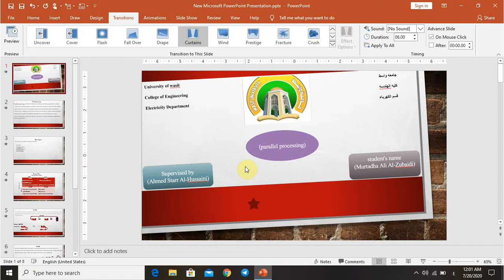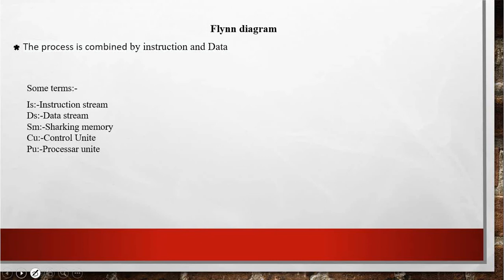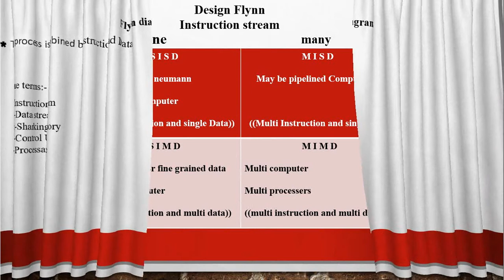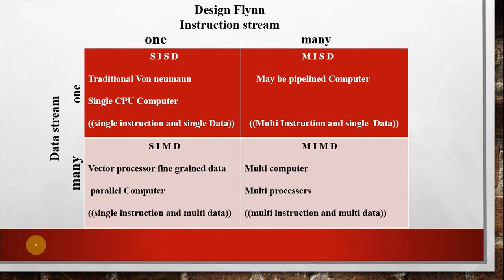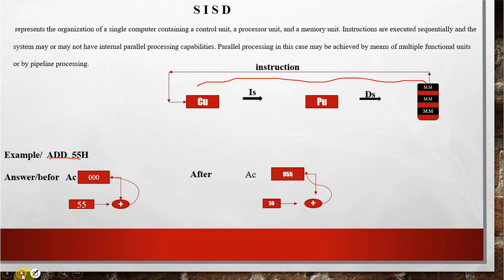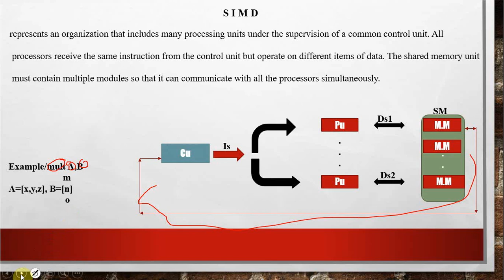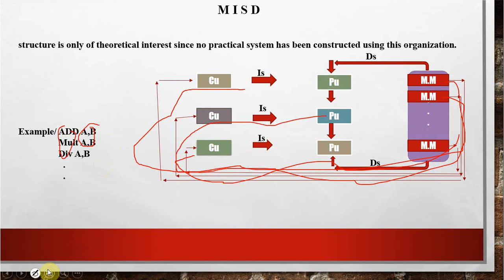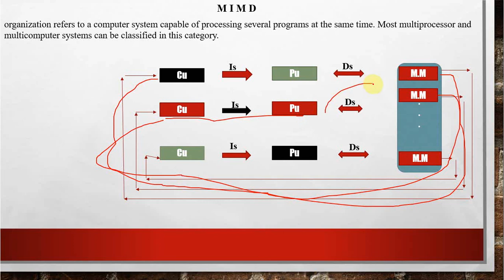مرتضى علي كامل الزبيدي parallel processing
هذا التقرير معد من قبل طالب مرحله ثانيه (مرتضى علي كامل ) في قسم الكهرباء/كليه الهندسه/جامعه واسط  لماده المعماريه ومطلوب من جميع الطلبه مشاهدته وفهم الاسئله التي تطرح فيه كونها تودع الى مستودع الاسئله